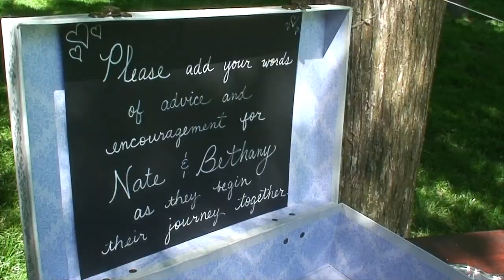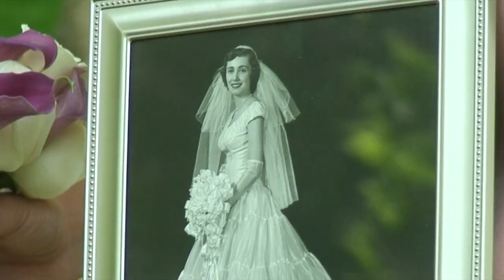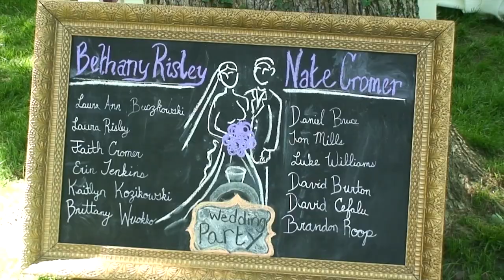Risley-Cromer Wedding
Wedding of Nate and Bethany. I own no rights to the music used.